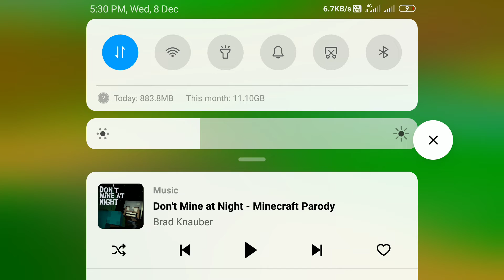8 December 2021